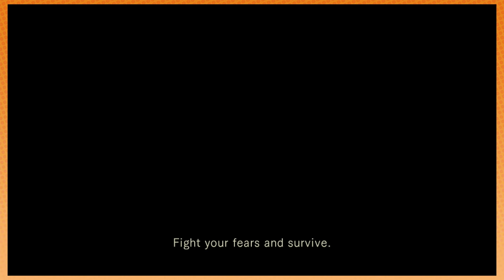Resident Evil HD: Trying Not to Blow-Up - PART 28 - Game Grumps